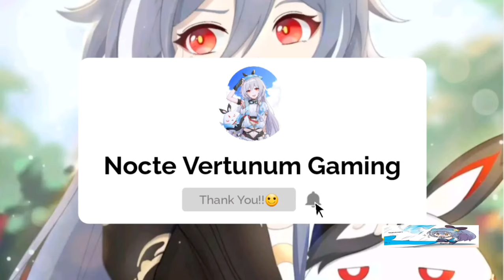When YATTA see a Perfect Sufing Spot in Open-world Map!! [Honkai v5.7]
Credit to our Fellow Captain here: 云天1762014

NOTE: Don't Copying the Gameplay if you don't have permission to the owner🙂 Thank you.

Music from Free To Use Music: No Copyright Background Music
Track: Eternal Sunshine

GAME TYPE
ACGN, Action

PLATFORM
Android / iOS
Windows (CBT ver 3.2)
Consoles (Unconfirmed)

ENGINE
Unity 2017
Audiokinetic Wwise
DEVELOPMENT TEAM
miHoYo Shanghai
PUBLISHER
China: miHoYo Network Technology
Japan: miHoYo Inc
Taiwan: 品玩邦
Korea: miHoYo Limited
Asia: miHoYo Limited
Global: miHoYo Limited

PUBLISH DATE
China: October 14, 2016
Japan: February 16, 2017
Taiwan: May 18, 2017
Korea: October 17, 2017
Asia: November 1, 2017
Global: March 28, 2018

PC Edition
Game Engine

Current known engine version used:

5.3.6p5 (ver 1.0)
2017.4.3f1 (Unreleased, maybe testing ver)
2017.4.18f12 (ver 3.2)